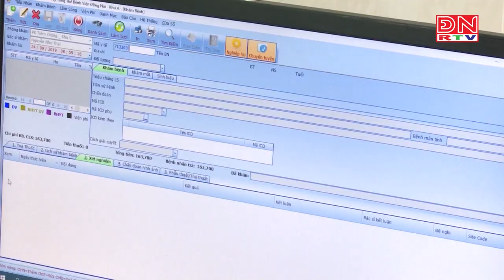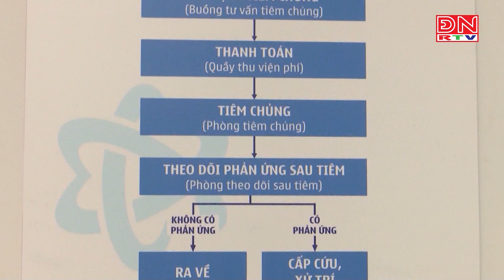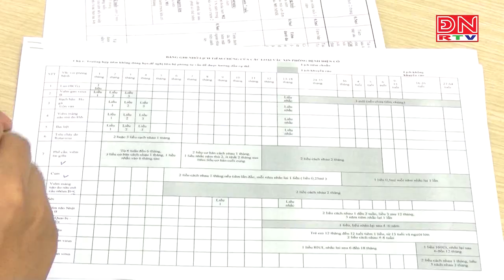Đơn vị tiêm chủng Bệnh viện đa khoa Đồng Nai